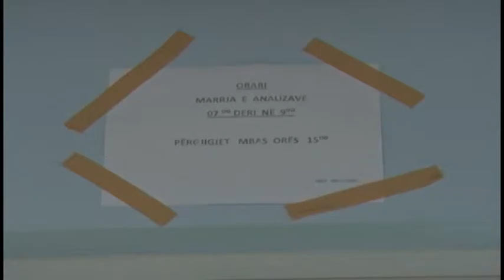Spitali pa pajisje. Lezhë, qytetarët nuk mund të kryejnë analizat